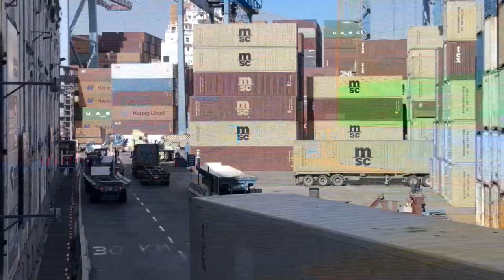Los efectos del desabastecimiento mundial empiezan a sentirse en Latinoamérica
La cadena de suministro en algunos países latinoamericanos comienza a estresarse, pues la región es netamente importadora y depende del comercio mundial.

¡Visítenos!